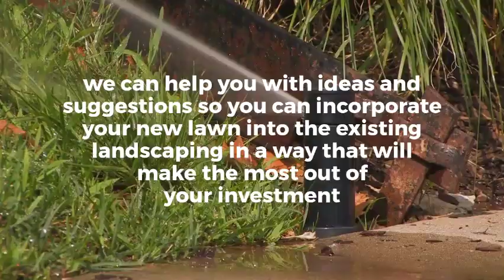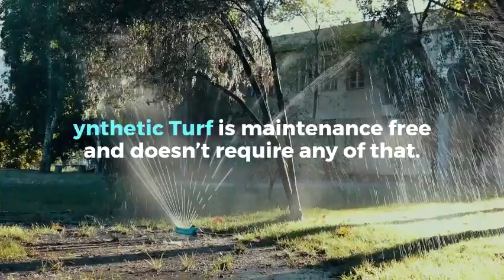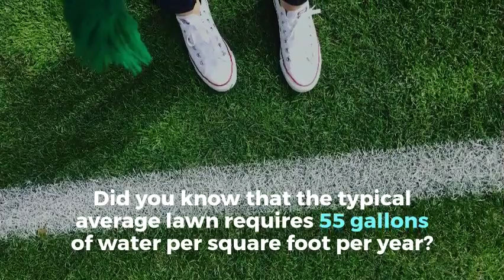Phoenix Landscape Artificial Turf Specia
With over 15 years of landscape design in the Phoenix and Prescott areas, we can help you with ideas and suggestions so you can incorporate your new lawn into the existing landscaping in a way that will make the most out of your investment.